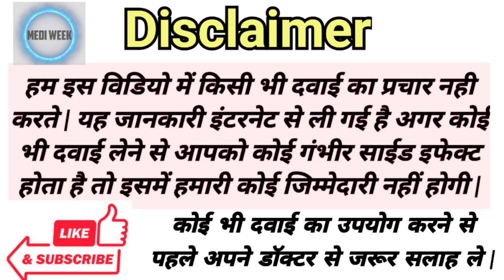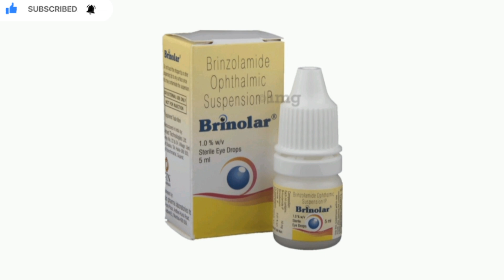Brinolar Eye Drops Uses Benefits Side Effects Price Full Information in Hindi